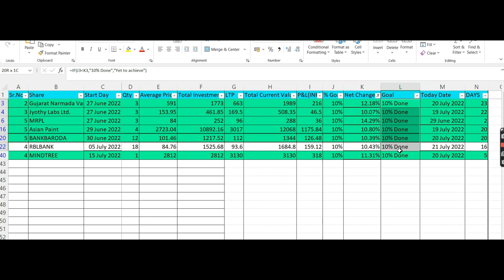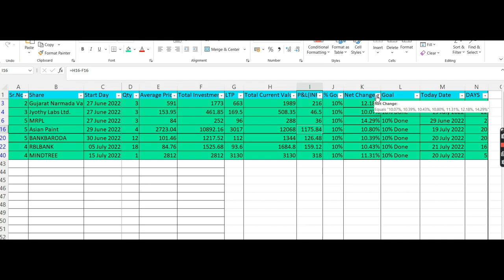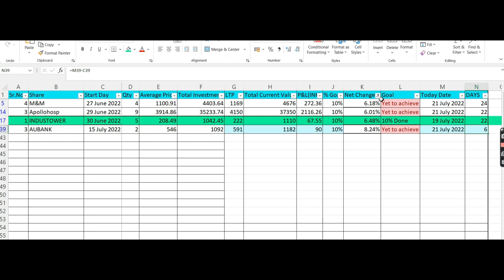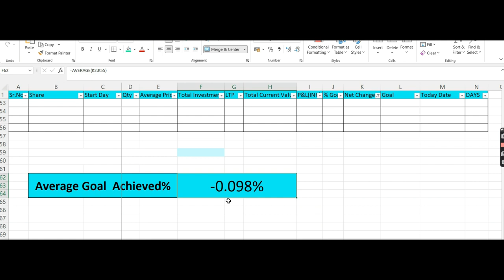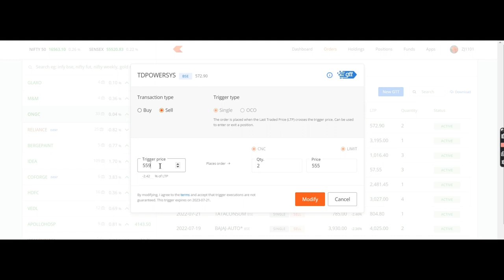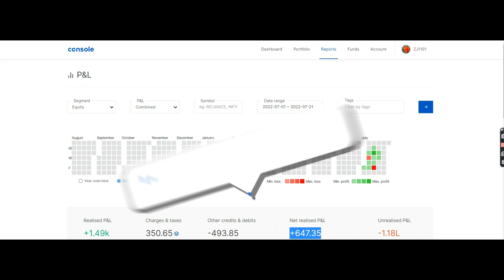5Share300days :P1D24 I Top 5 Stocks I New Update I 90-21-2X I Earn Daily I LS Group I Online I 21.07